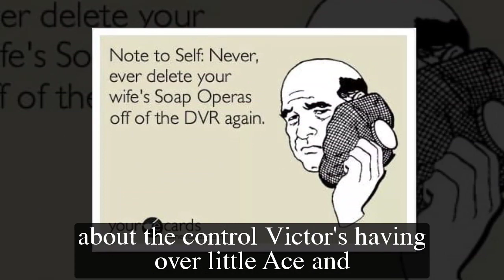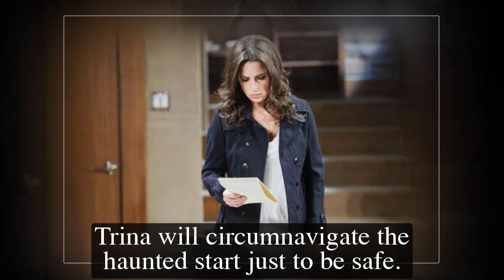General Hospital Shocking Spoilers Trina gets around Victor, reports the secret to Laura & Esme